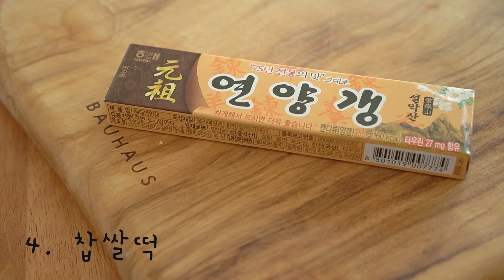6가지 라이스페이퍼 디저트 :: 집에 라이스페이퍼 있으세요? rice paper recipe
🧡재료
-감자떡
감자 360g, 꿀2큰술, 버터1.5큰술
콩가루 반컵, 흑임자가루 1큰술
라이스페이퍼10~12장 , 뜨거운물

-사과 1개
레몬즙 1/2큰술, 설탕1.5큰술, 시나몬가루
라이스페이퍼 6장

-바나나로띠
바나나 1개, 라이스페이퍼 2~3장, 누텔라

-찹쌀떡
연양갱  2개, 바나나1개,  라이스페이퍼 6장, 전분조금

-치즈스틱
라이스페이퍼, 피자치즈
밀가루, 달걀1개, 빵가루

-꼬북칩
라이스페이퍼, 설탕, 시나몬가루

🎵music
아래 링크로 가입하시면 2개월 추가 혜택을 받으실 수 있어요